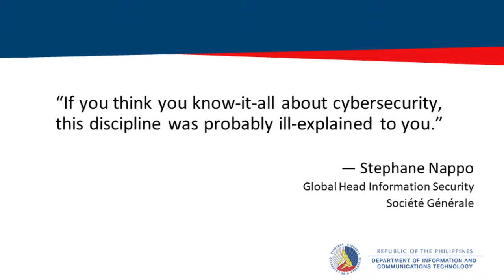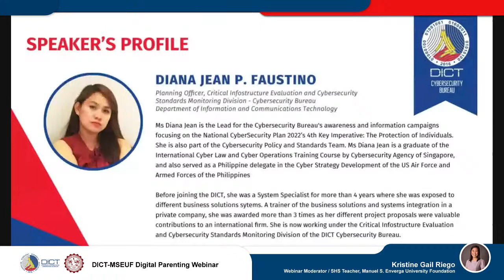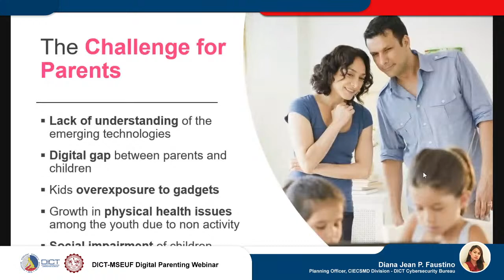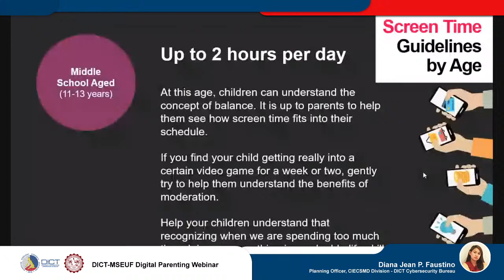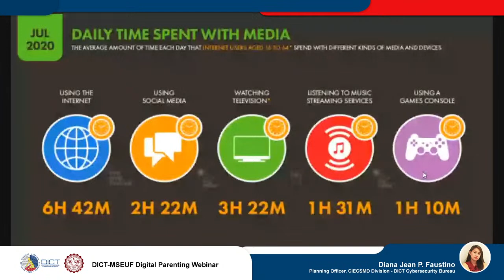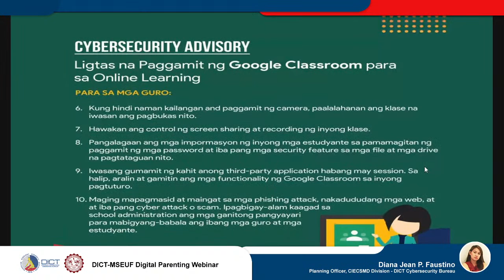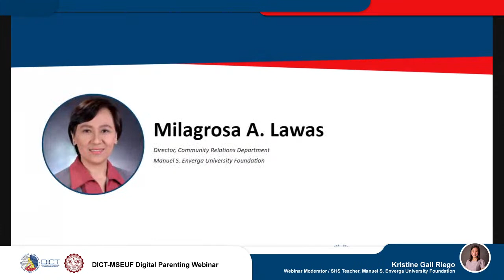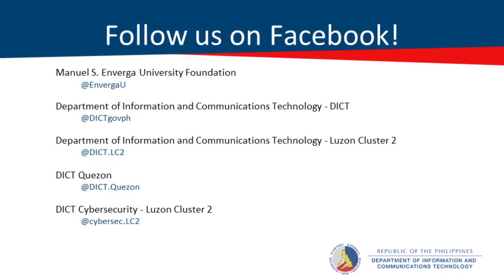DICT-MSEUF: Digital Parenting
Department of Information and Communications Technology
Manuel S. Enverga University Foundation

Questions can be asked throughout the webinar through our chatbox and Q & A Form at URL

Requirements for Certificates:
*Post-Evaluation, Quiz score of at least 70%